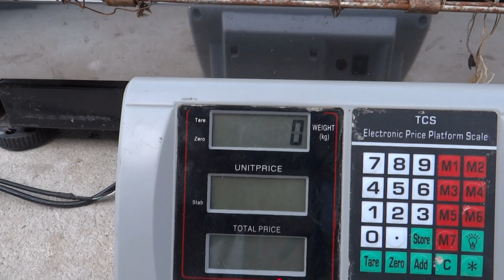19.06.2018. Name VOVA. Kholmogory baby gander at 90 days. Weight 6,700 kilograms.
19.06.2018. Name VOVA. Kholmogory baby gander  at 90 days. Breeder Isperih Burhanlarski OLYMPUS farm. Weight 6,700  kilograms. Parents   VIKTOR Gray male at 4 years breedе Andreas Haag - Germany , Owner Isperih Burhanlarski OLYMPUS farm & MYLA r.n.453 gray female at 14
months, breeder Martynas Brazaitis - Lithuania, Owner Isperih Burhanlarski OLYMPUS farm
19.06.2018. Име ВОВА холмогорски гъсок бебе на 90 дни. Селекционер Исперих Бурханларски. Тежи 6,700 кг. Родители:  ВИКТОР на 4 години, дива разцветка (сиво), селекционер Андреас Хааг - Германия, собственик Исперих Бурханларски  и МИЛА 453 на 14 месеца,дива разцветка (сива), селекционер Мартинас бразаитис - Литва, собственик Исперих Бурханларски ферма Олимп.